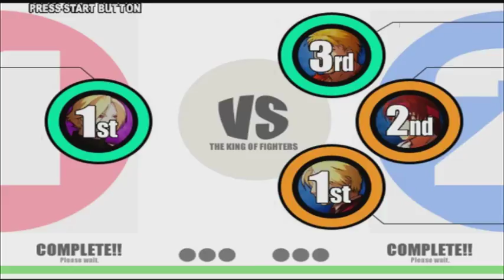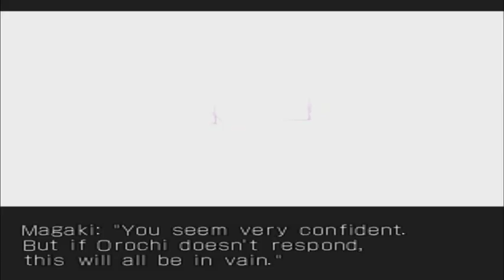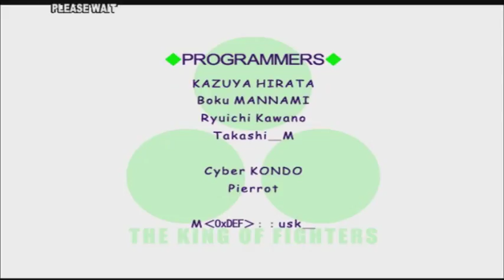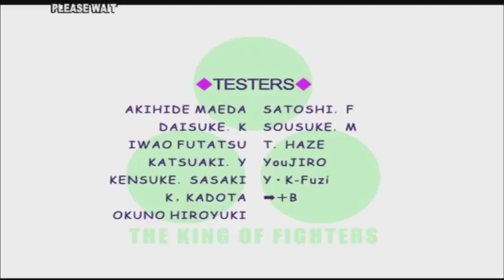The King Of Fighters XI Arcade - Art Of Fighting Team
Team: Art Of Fighting Team
Characters: Ryo Sakazaki, Yuri Sakazaki & King

Note: Ever since I started playing the AOF original trilogy, I start to grow with the AOF characters, particularly Ryo & Robert, unlike Terry Bogard which I was already familiar with him in the KOF series without playing FF series yet. But I will definitely do the FF series soon as well. Well, guess its the same for the sex symbol, Mai Shiranui actually ahem ahem.
At least I know the game did make an improvement like Marvel VS Capcom with the switching of characters in the midst of the battle which I was amazed, but too bad it was dropped out in later titles again.
Played on the PCSX2 emulator, so there may be some graphic issues and FPS slowdowns.
Cheap final boss as usual like the other KOF installments which I hate, but at least the handicaps can be used against him unlike Krizallid in KOF99. The trick is to keep rolling and evade with the A+B buttons (Light Punch + Light Kick) and attack from behind, but I realised Yuri's slap (fcb+kick) works perfectly against this boss.